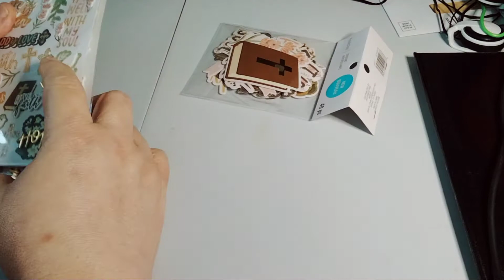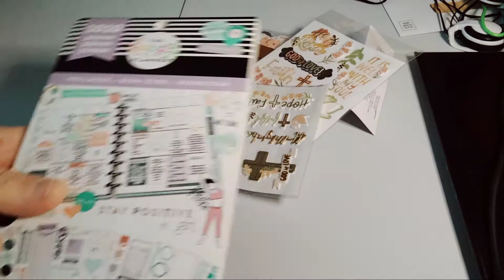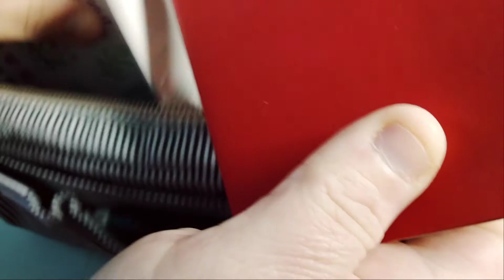New @Michael's Recollections Faith Stickers Flipthrough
Link to products mentioned

Delfonics demin pouch

Cash Envelopes

Zequenz 4x7

Links to products mentioned

$MonserrateWright

Pen Pal:
planningwithmonserrate
Monserrate Wright